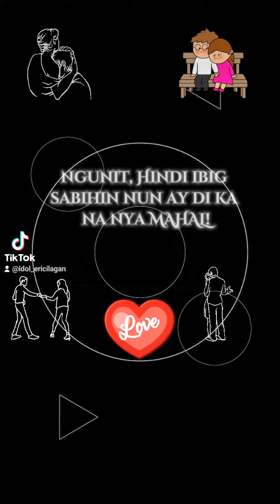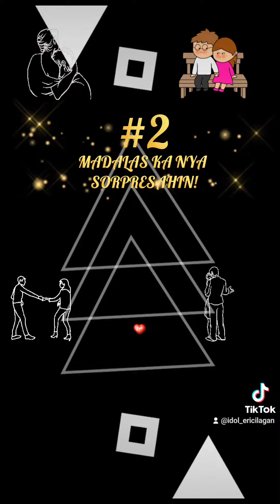Sikreto ng Pagmamahal Ng Asawa!